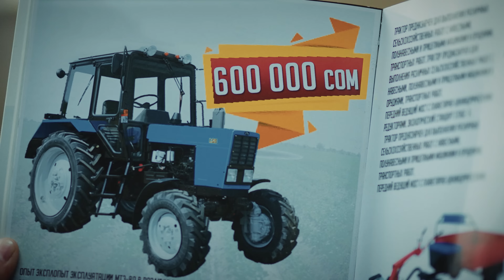Онлайн депозит от Банка Компаньон